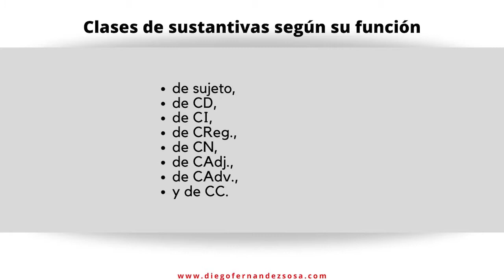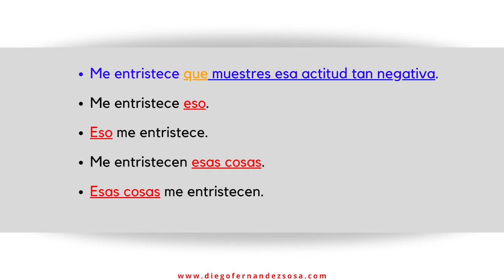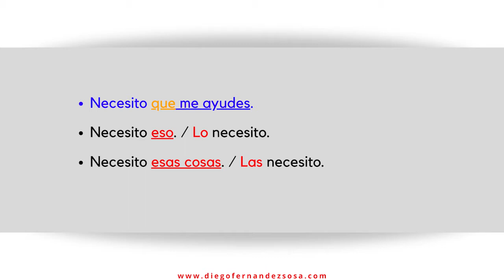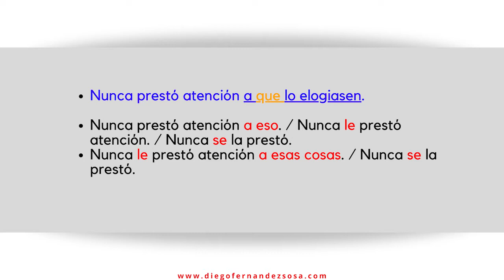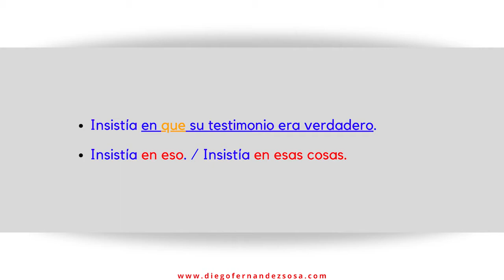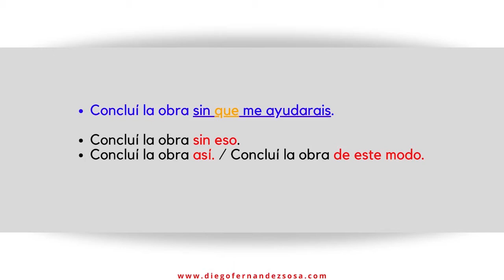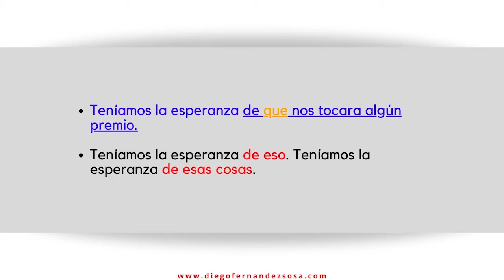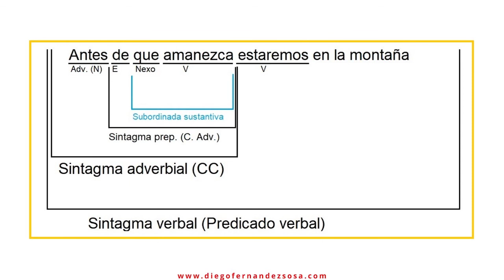Clasificación de las oraciones subordinadas sustantivas según su función.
Sintaxis, Oración Compuesta, Subordinadas Sustantivas, Clasificación de las Sustantivas